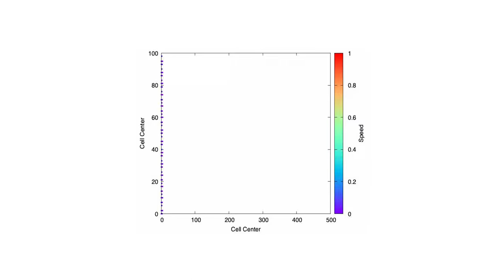Royal Society of Canada 2023: Leah Edelstein-Keshet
Dr. Edelstein-Keshet research interests include mathematical cell biology, modelling cell motility and polarization, intracellular signaling, pattern formation, and models for swarming and social aggregation. She has been awarded the Krieger-Nelson prize of the Canadian Mathematical Society, the research prize of the Canadian Applied and Industrial Mathematics Society, and the Arthur Winfree Research Prize of the Society for Mathematical Biology. In 2022, Dr. Edelstein-Keshet was awarded the John von Neumann Prize, the highest honour and flagship lecture of the Society for Industrial and Applied Mathematics.